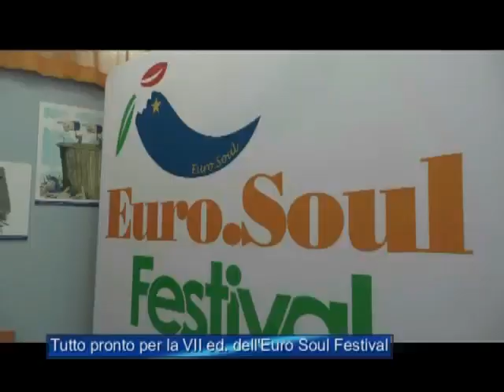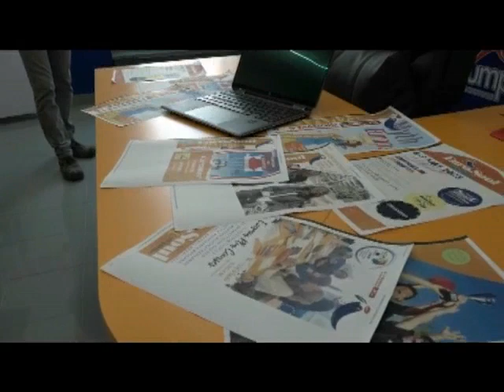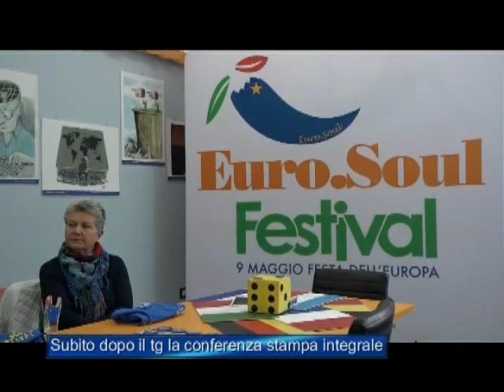Tutto pronto per la VII ed. di Euro Soul Festival